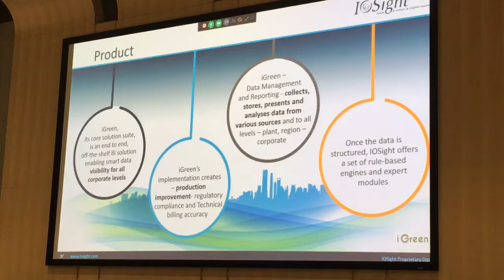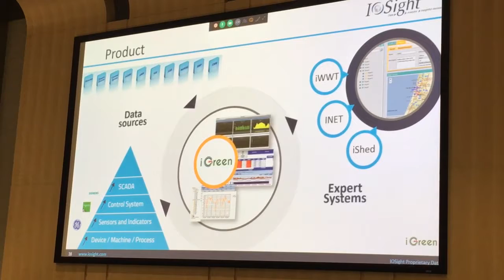IOSight introduction with CEO Natan Zuta